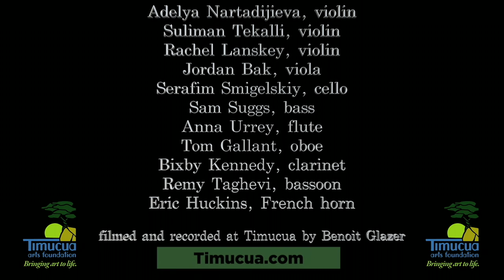Frisson at Timucua, Carol of the Bells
Ensemble Frisson performed at our 2021 anuual gala concert.
This is part of that concert.

Adelya Nartadijieva, violin
Suliman Tekalli, violin
Rachel Lanskey, violin
Jordan Bak, viola
Serafim Smigelskiy, cello
Sam Suggs, bass
Anna Urrey, flute
Tom Gallant, oboe
Bixby Kennedy, clarinet
Remy Taghevi, bassoon
Eric Huckins, French horn